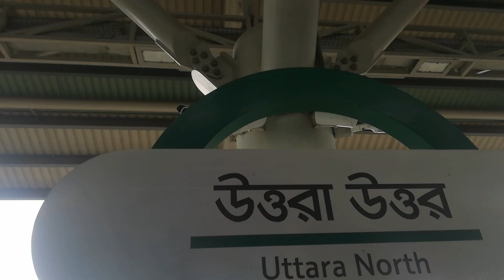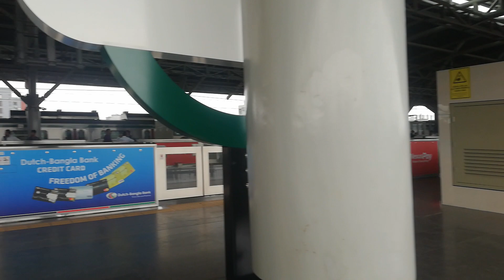Metrorail Journey । মেট্রো রেল থেকে অসাধারণ সৌন্দর্য @RMTinfo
মেট্রো রেল থেকে অসাধারণ সৌন্দর্য । বিজয় স্বরণি থেকে উত্তরা উত্তর দিয়াবাড়ি পর্যন্ত। Smart সৌন্দর্য। @RMTinfo